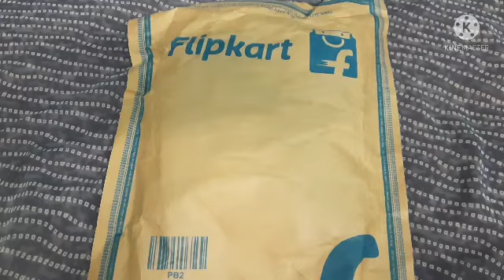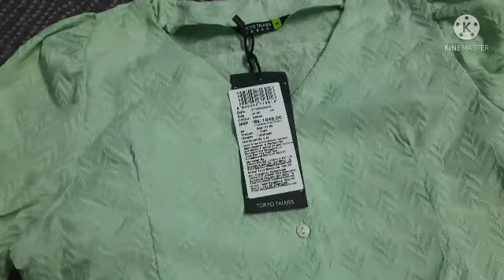Flipkart big billion sale:Tokyo Takies casual short sleeve solid women Green Top ❤😘Hurry up👌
Tokyo takies Top link:
Take a look at this Tokyo Talkies Casual Short Sleeve Solid Women Green Top on Flipkart